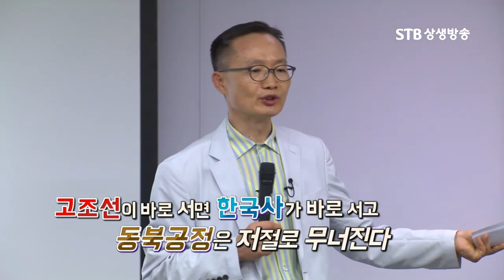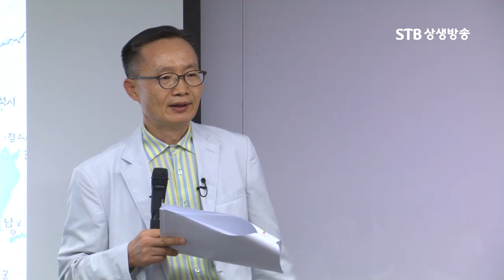대한민국 역사학계의 현실ㅣ광복 후에도 청산되지 못한 친일파와 식민사관의 답습ㅣ심백강 교과서에서 배우지못한 우리 역사ㅣSTB상생방송